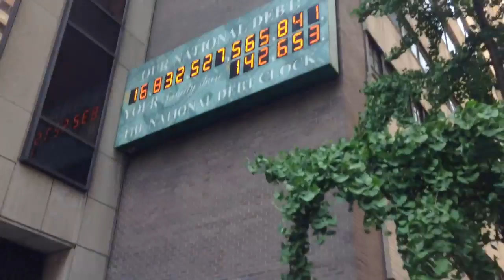IRS Protest in NYC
A little anemic but still energetic.